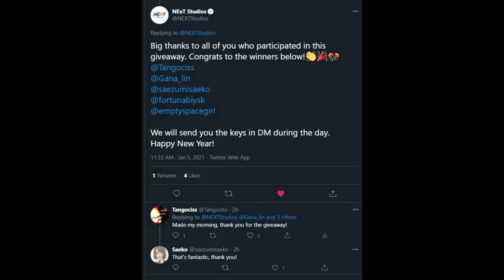Iris.Fall first impressions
Did you lovely folk like the video? Helps a good bit!